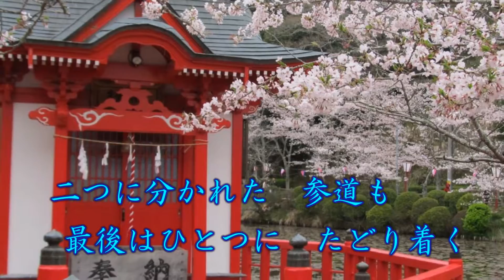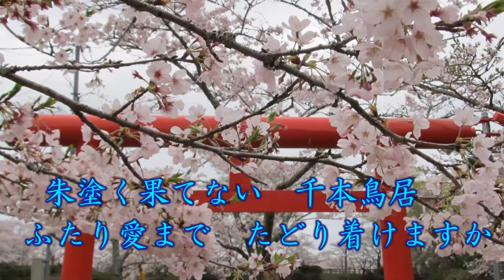千年の恋歌 瀬口侑希 カバー 岬ひろし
千年の恋歌　瀬口侑希　さんを唄わせて戴きました。
難しいので大変苦労しました。動画も頑張りました。宜しく。。